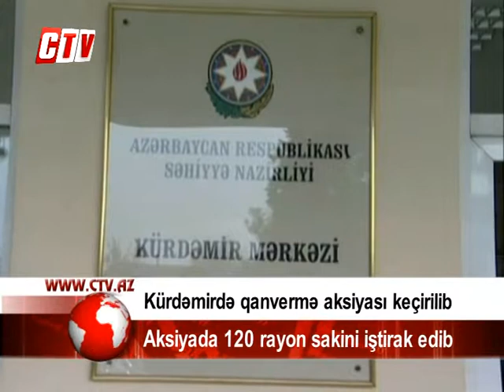Kürdəmir rayonunda qan vermə aksiyası keçirilib